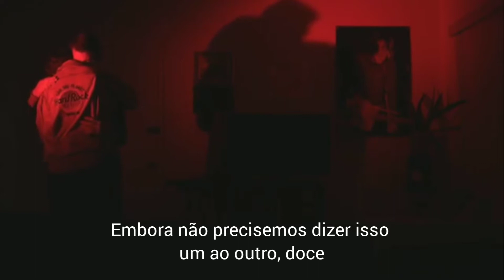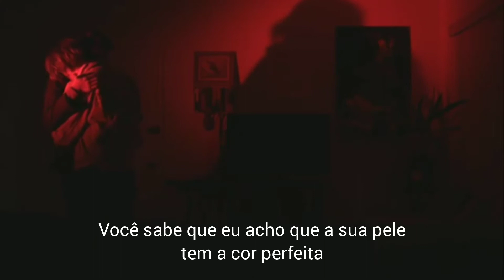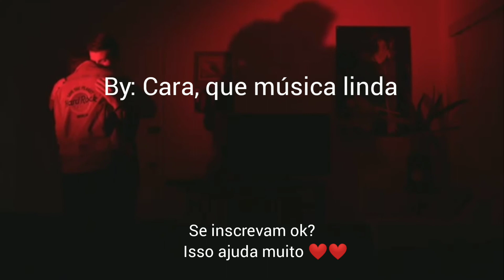Cigarettes after sex - Sweet Legendado Tradução em português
Tradução da musica sweet, da banda cigarettes after sex
 Artista: Cigarettes After Sex
Album: Cigarettes After Sex
lançamento: 2017
Genero: Alternative/Indie